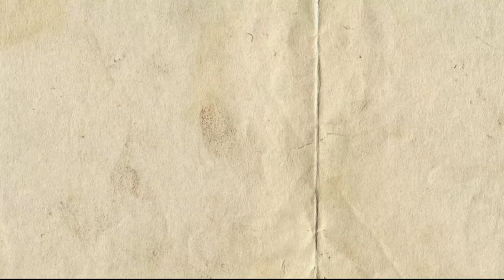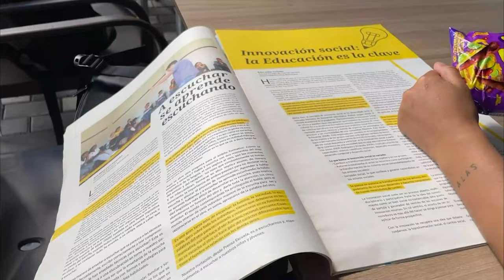El Taller Prensa Escuela 2023, una vez más nos reconoceremos en las historias de los jóvenes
La espera ha sido larga y la preparación juiciosa. Este viernes 11 de agosto, 91 jóvenes de 17 instituciones educativas del Valle de Aburrá y de Amagá, volverán a encontrarse para explorar formas de narrar sus realidades.